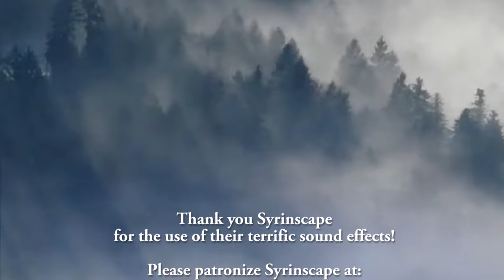D&D Stream - 7SD Carpathian Adventure Episode 70: The hunt for Kartra and Killer Trees!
This is one of our games!

We're a group of gamers. Some of us are military, some are in construction, IT, others retail managers, a few are parents and still others are students, etc. So, we're just everyday people who stream live strictly for fun! We hope you enjoy it nonetheless!

'7 Sided Die is unofficial Fan Content permitted under the Fan Content Policy. Wizards of the Coast's Fan Content Policy is located Neither 7 Sided Die, the Carpathian Adventure nor any of 7 Sided Die's streams and videos are approved or endorsed by Wizards or Wizards of the Coast. Not approved/endorsed by Wizards. Portions of the materials used are property of Wizards of the Coast. ©Wizards of the Coast LLC.

7SD
7SidedDie
"7 Sided Die"
7_Sided_Die
"Seven Sided Die"
Seven_Sided_Die
DnD
D&D
"dnd stories"
"d&d stories"
"dnd gameplay"
"d&d gameplay"
"dnd campaign"
"d&d campaign"
"dnd podcast"
"d&d podcast"
"Dungeons & Dragons"
"Dungeons and Dragons"
"DnD stream"
"D&D stream"
"D&D tips"
"DnD tips"
5e
"5th edition"
Carpathia
Carpathian
"Carpathian Adventure"
"Grumblings of a Gaming Grognard"
GoaGG
"Ximen Vall"
Balder
"Kip Kaelin"
"Morten Harket"
"Kartra Silvertream"
"Borinth Ursus Spalaeus"
"Louvier Moreau"
"Mátyás Báthory"
"Matyas Bathory"
RPG
"Role Playing Game"
Tabletop
"Table top"
"Tabletop RPG"
"How to play D&D"
"Tom Jr"
"Tom Frickanisce Jr"
"Rainer Frickanisce"

7SD,
7SidedDie,
7 Sided Die,
7_Sided_Die,
Seven Sided Die",
Seven_Sided_Die,
DnD,
D&D,
dnd stories,
d&d stories.
dnd gameplay,
d&d gameplay,
dnd campaign,
d&d campaign,
dnd podcast,
d&d podcast,
Dungeons & Dragons,
Dungeons and Dragons,
DnD stream,
D&D stream,
D&D tips,
DnD tips,
5e,
5th edition,
Carpathia,
Carpathian,
Carpathian Adventure,
GoaGG,
Ximen Vall,
Balder,
Kip Kaelin,
Morten Harket,
Kartra Silvertream,
Borinth Ursus Spalaeus,
Louvier Moreau,
Mátyás Báthory,
Matyas Bathory,
RPG,
Role Playing Game,
Tabletop,
Table top,
Tabletop RPG,
Tom Jr,
Tom Frickanisce Jr,
Rainer Frickanisce,